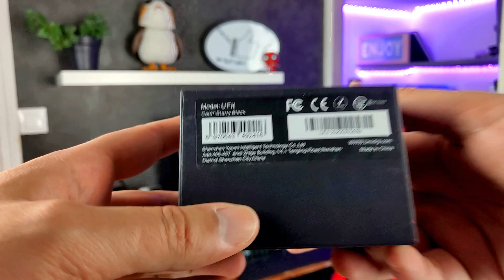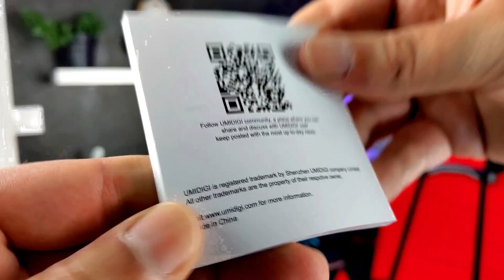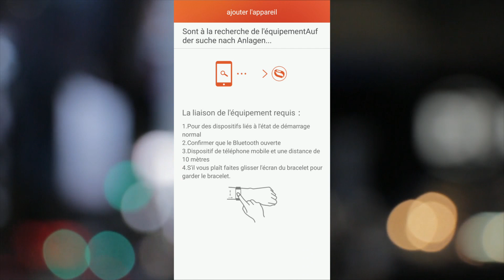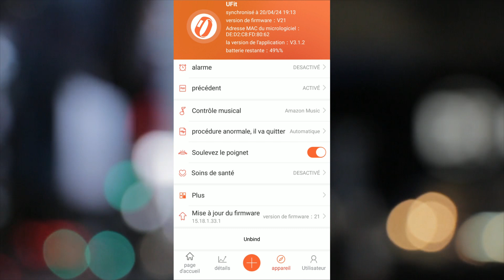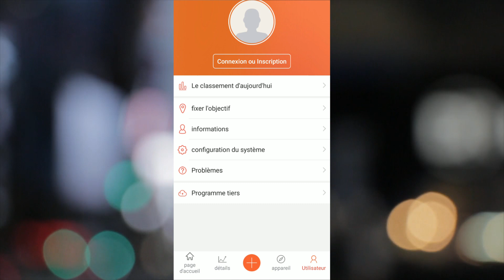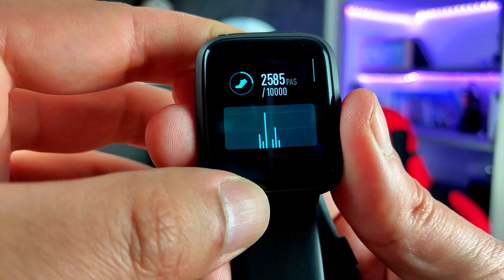UMIDIGI UFIT LE TEST - La meilleur montre connectée ?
Cette nouvelle montre UFIT de chez UMIDIGI a le potentiel pour faire des jaloux mais qu'en est il vraiment ?

UMIDIGI a lancé une nouvelle montre intelligente, "Ufit",  qui est sensé  contrôler la santé: UMIDIGI UFIT.
Sa forme rappelle celle de l' Apple Watch . Malgré les coins arrondis .

Cela dit, l’esthétique est clairement le même que le model ID205 que l'on retrouve en chine qui utilise aussi l'application Veryfitpro sur Android et IOS. Umidigi vise l'entrée de gamme en proposant cette montre connectée sur amazon à moins de 40 €

Difficile de trouver mieux que la UFIT ! Elle dispose de 8 modes sport  pour les plus exigeants . Dans ce test tu saura si cette UMIDIGI UFIT  est une vrai montre connectée de qualité pour ton smartphone ou un gadget inutile !

📺 Mon écran ▶︎
🎥 Ma caméra ▶︎
🔭 Mon trépied ▶︎

Mes avis sont sincères,votre confiance me va droit au ❤️! Cela me permet de faire évoluer ma chaine et de vous offrir un contenu riche et de qualité. Votre soutien me donne des ailes.